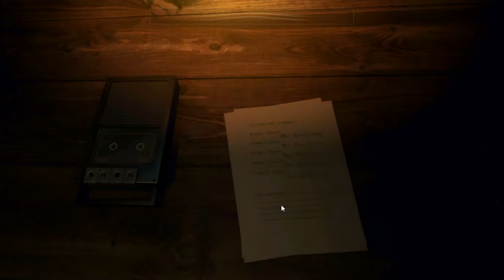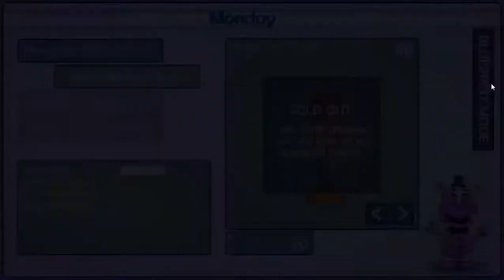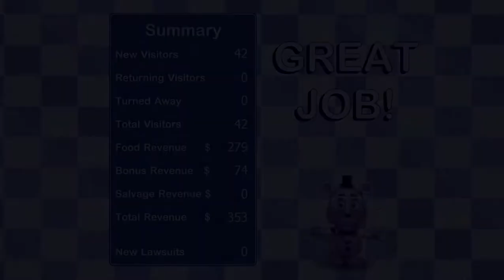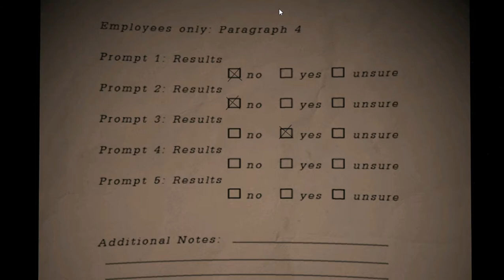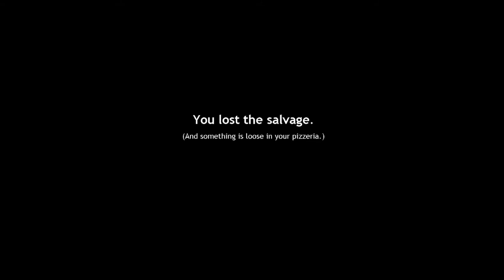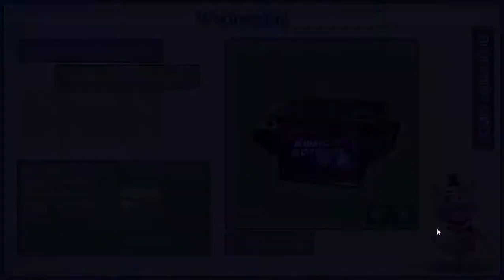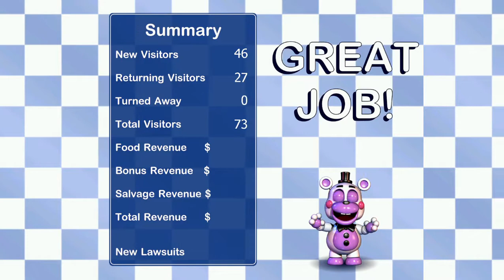Fnaf 6 Part 1